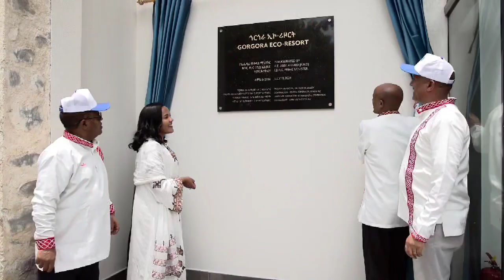ኢኮ ሪዞርት ተመረቀ‼️